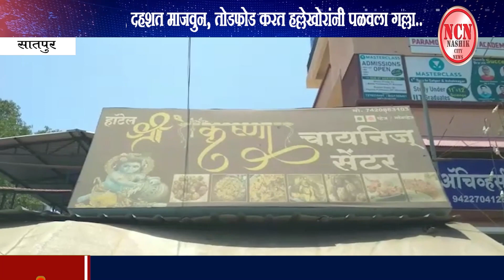सातपुर । चायनीज हाॅटेलवर हल्ला, दहशत माजवुन, तोडफोड करत हल्लेखोरांनी पळवला गल्ला..